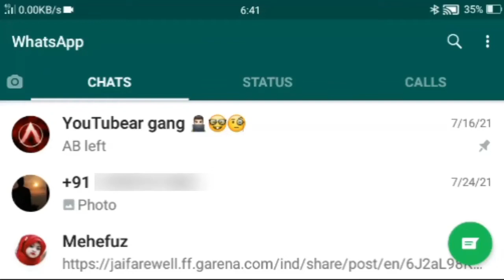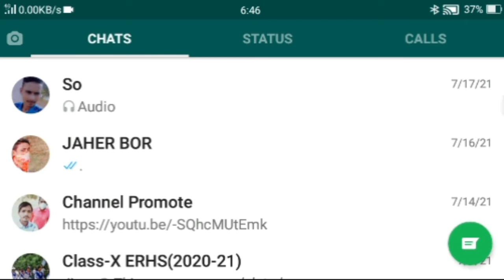Whatsapp Problem Solution